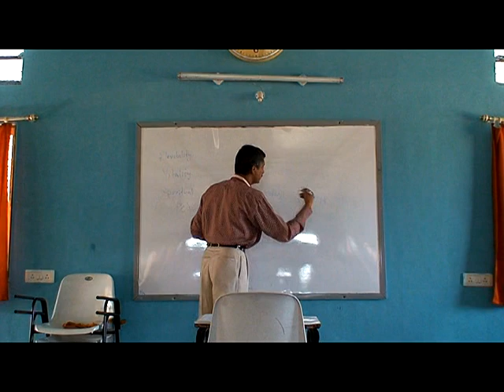Prenatal Yoga (Dr. Prafulla Dorle)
Lecture on Prenatal Yoga by Dr. Prafulla Dorle